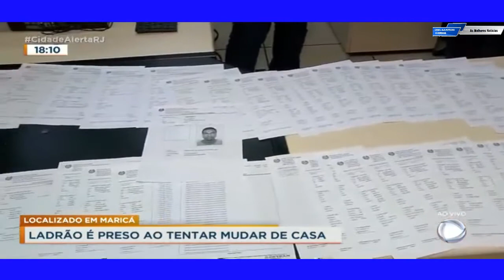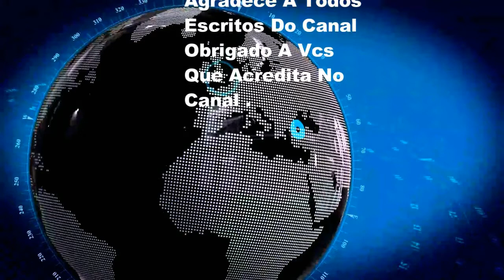Com Ficha Criminal Extensa Suspeito é Preso ao Tentar Mudar De Casa No (Rio)